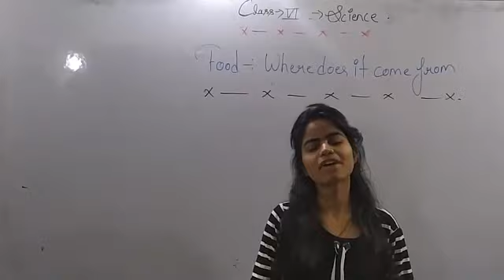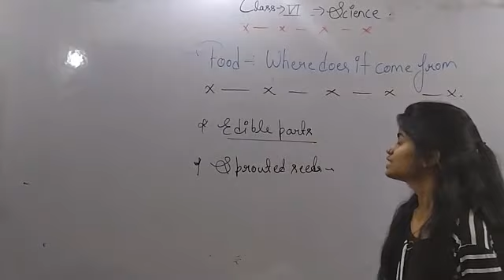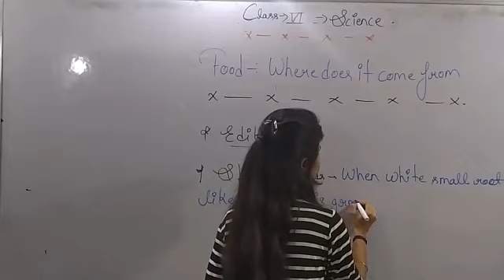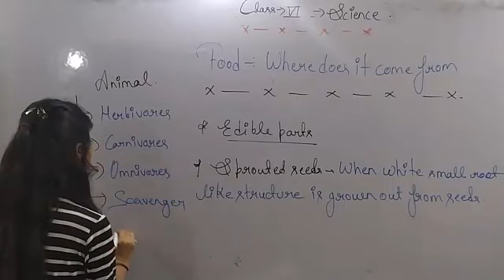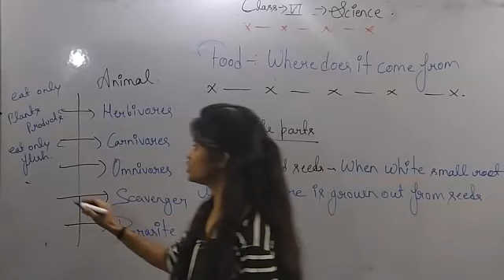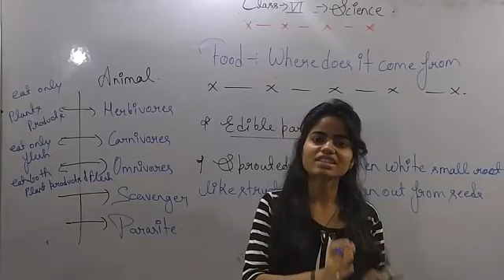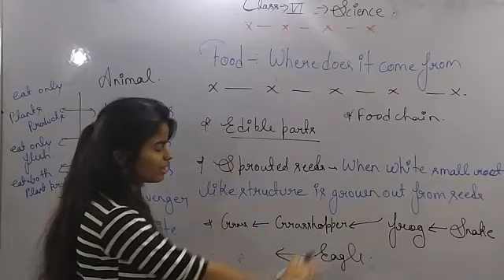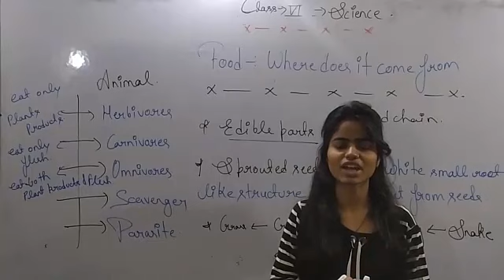Food where does it come from ( Part - 2 )